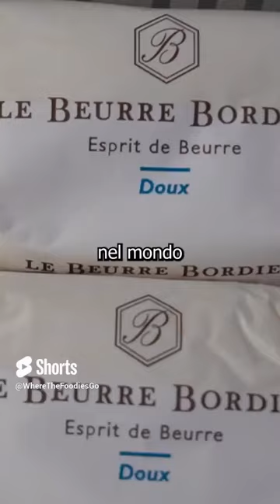Il burro più buono del mondo! 🧈🧈🧈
In questo episodio di "Viaggio In Francia" vi faremo a vedere come si produce il burro Bordier, uno dei burri più buoni del mondo!

Nell'episodio completovi porteremo anche a fare una passeggiata in Bretagna, a Saint-Malo: la città dei corsari! 🏴‍☠️☠️🦜

Vedrete nell'ordine:
- un pranzo tutto a base di burro 🧈
- fortezze corsare 🏴‍☠️☠️🦜
- una pasticceria buonissima 🍰
- Epices Roellinger: un negozio di spezie da sogno 🌶️🧂🌿
- una cena con le famose gallettes bretonnes 🥟